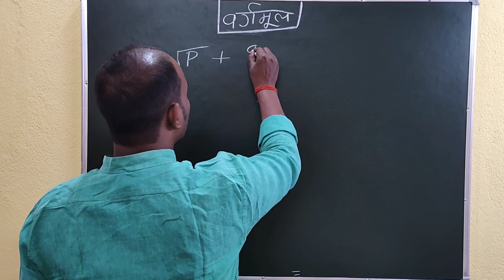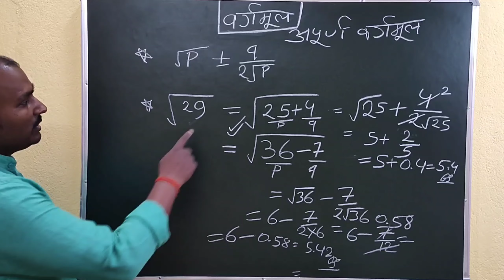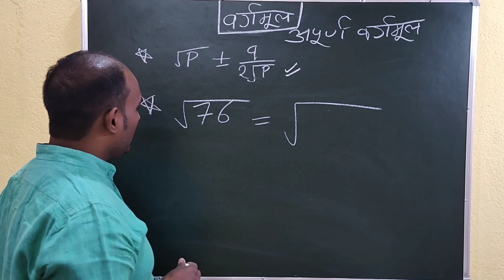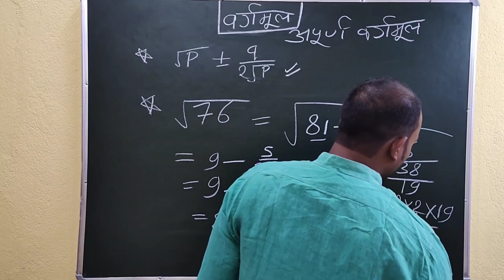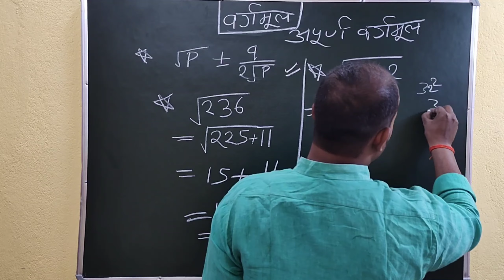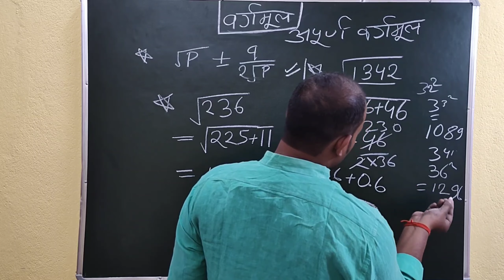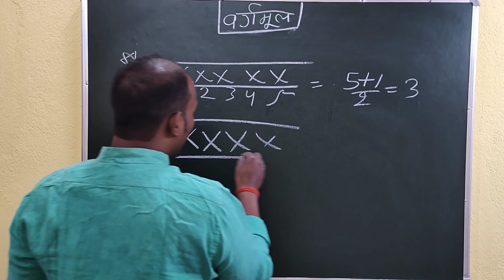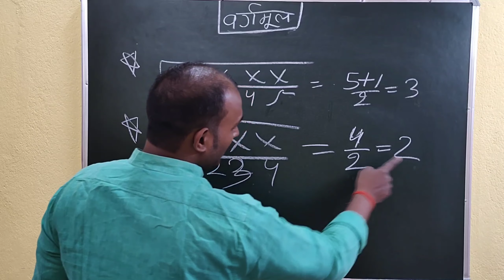Square Root Class5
civil court clerk
railway
exams
competitive exams
maths classes
ssc math class
ssc mathstricks
maths videos
square root short tricks
alp math class
assistant loco pilot maths classes
technician maths classes
rrb maths classes